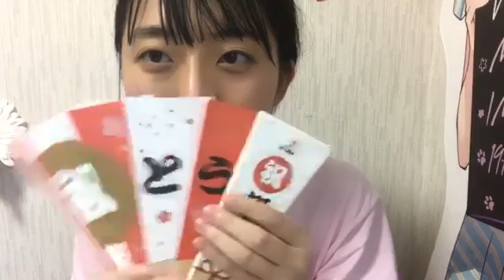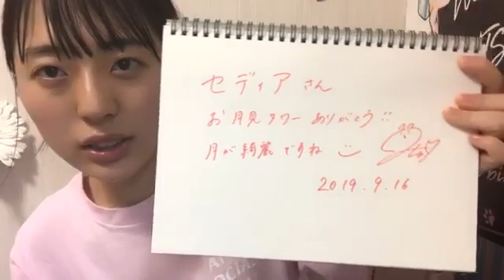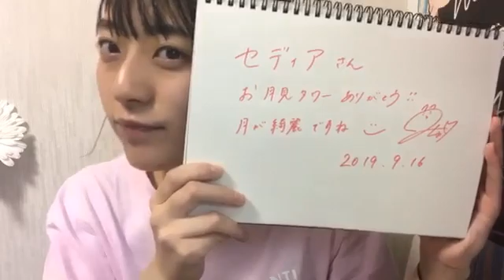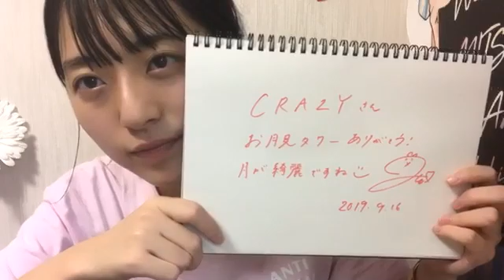今村 美月（STU48） 2019年09月17日23時31分42秒 SHOWROOM配信